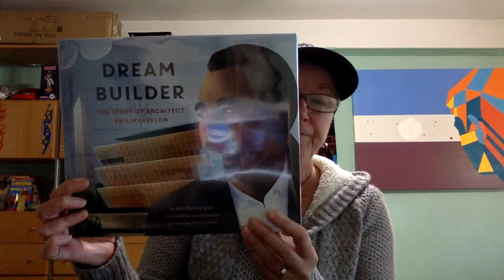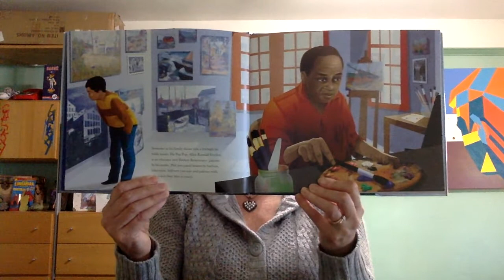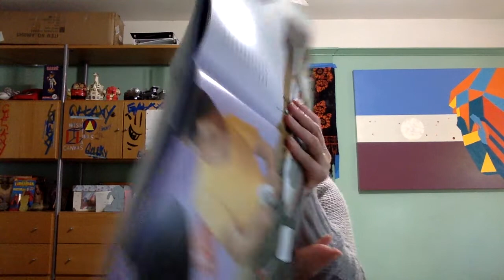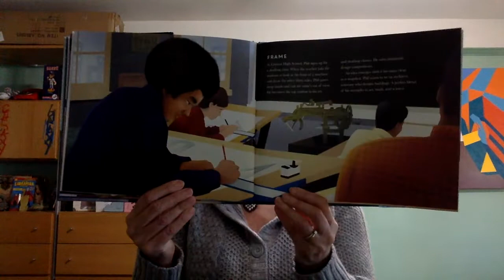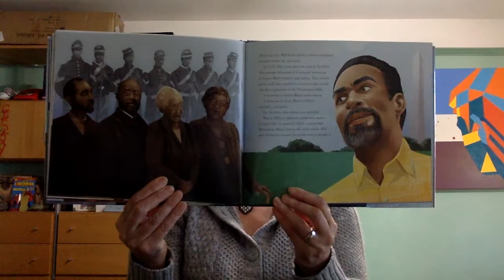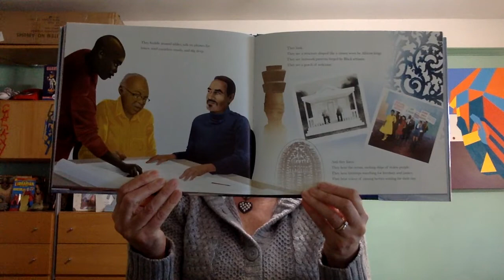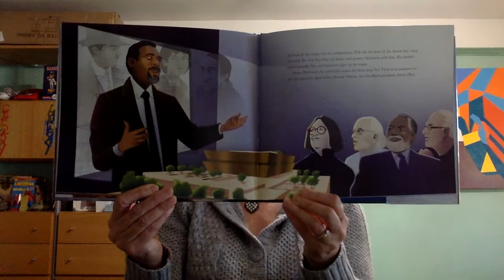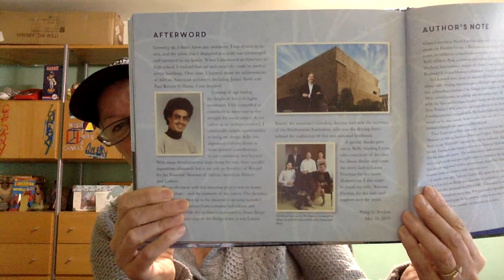DREAM BUILDER - The Story of Architect Philip Freelon by Kelly Starling Lyons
READ-ALOUD - ALL GRADES Dream Builder: The Story of Architect Philip Freelon, illustrated by Laura Freeman - copyright Lee & Low Books - 2020